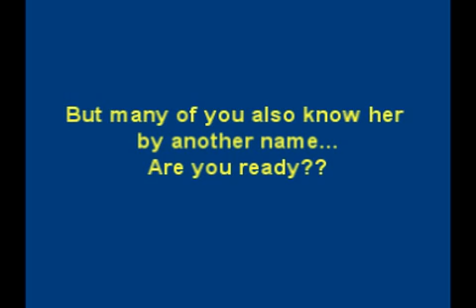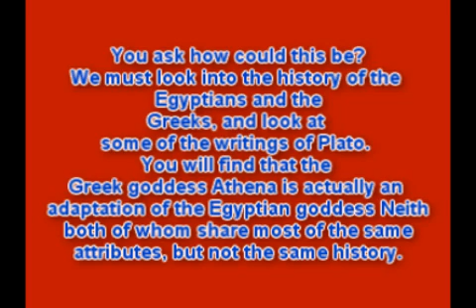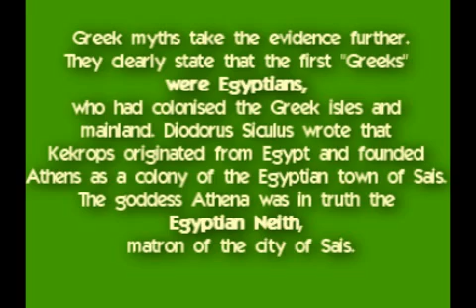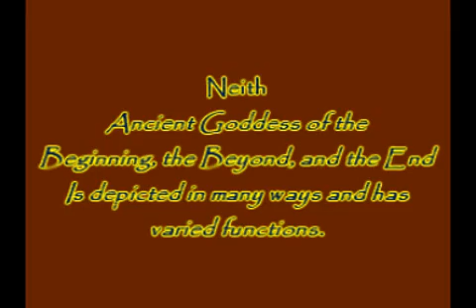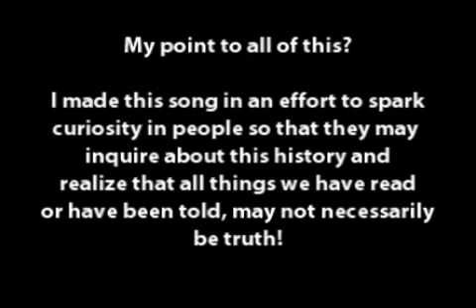Understanding Neith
Video of My song Understanding Neith 2004 Moods and Grooves Planet Pinkopolus Productions (ASCAP) and a little bit about why I choose this name for a song title.